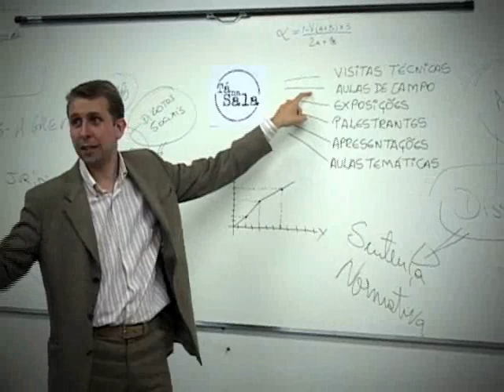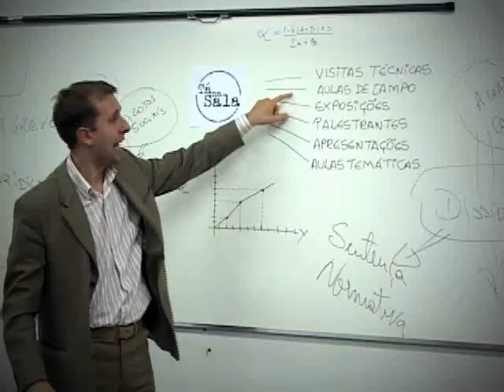TV Feevale - Tá na Sala - Alfaiateria Feminina sob Medida